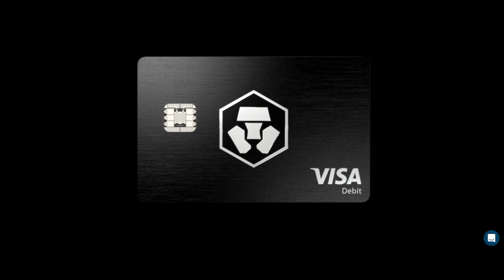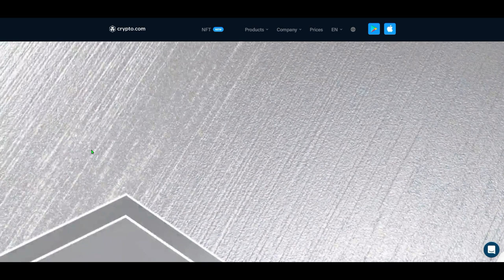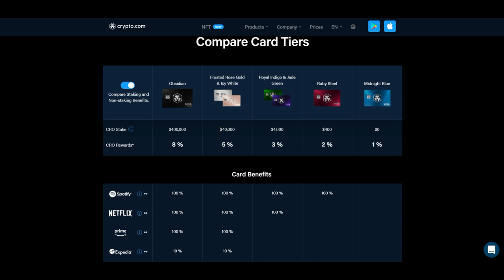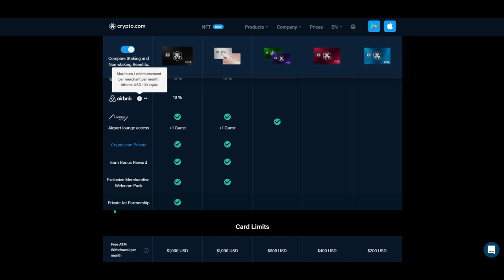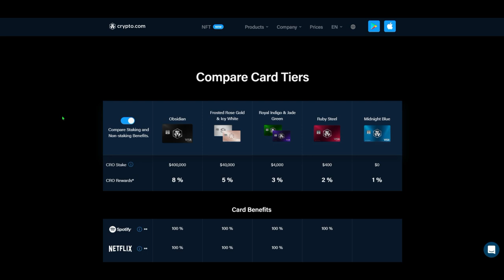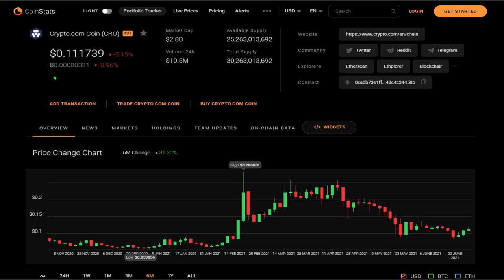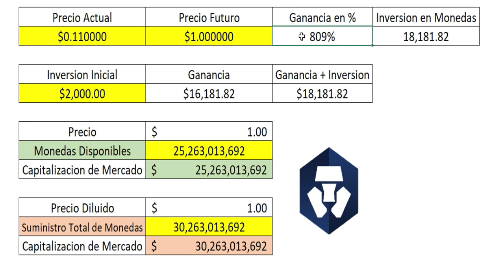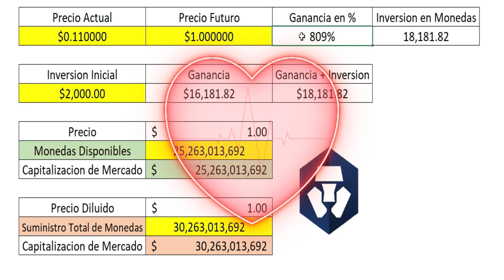Este será el Precio Futuro de CRO! (Video Realista)